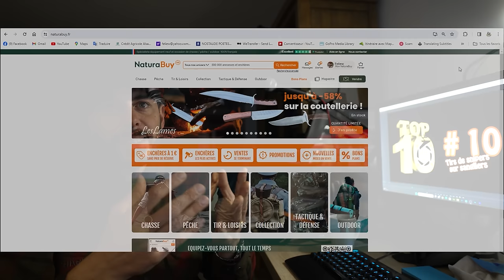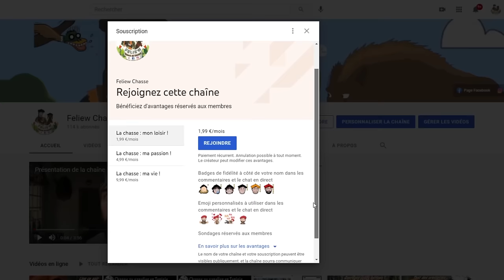Top 10 Rêves De Chasse n°15 - Janvier 2024 - Edition spéciale "Tirs de snipers sur Sangliers"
Les tirs à longues distances sur sangliers en battue, lorsqu'ils sont exercés conformément aux règles de sécurités et maîtrisés, sont particulièrement satisfaisants. Retrouvez VOS plus beaux tirs dans cette vidéo !

Vous y retrouverez tous les Wild Boar Fever et ma nouvelle série! Voici des codes de réduction: « FeliewA » pour un abonnement annuel à 78.99€ au lieu de 98.99€ et « FeliewM » pour un abonnement mensuel à 7.99€ au lieu de 9.99€. Retrouvez désormais tout notre contenu sur le